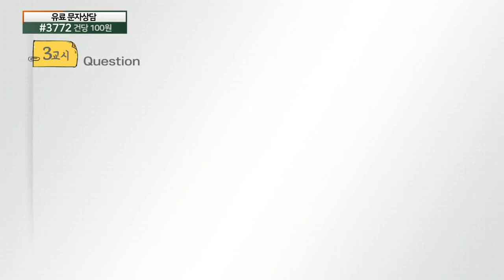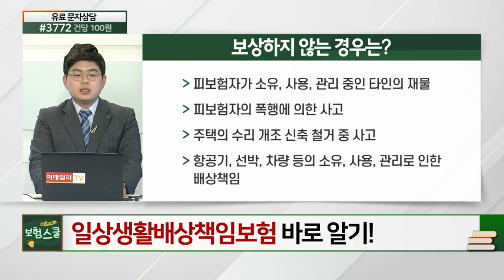일상생활배상책임보험 바로 알기_꼭 알아둬야 할 보험 상식 (20210517)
일상생활배상책임보험 바로 알기